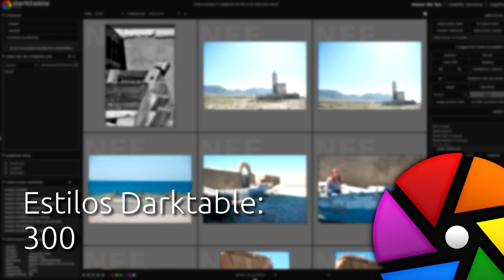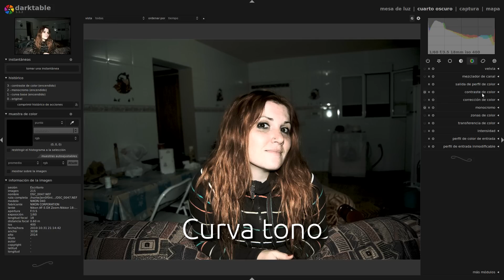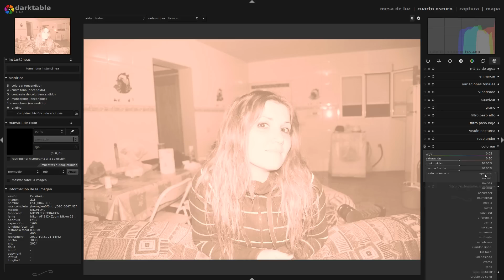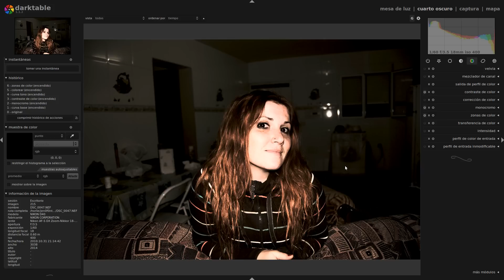Estilos Darktable: 300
Todavía no he llegado a los 300 estilos, ni a los 300 suscriptores... esto es un estilo basado en la película homónima, no os liéis.